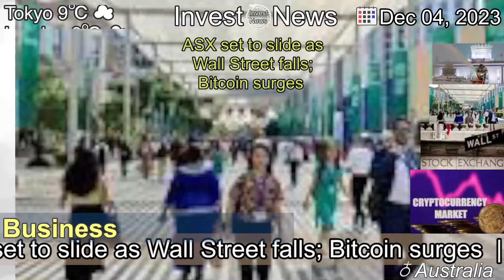[Latest]ASX set to slide as Wall Street falls; Bitcoin surges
[Contents]
Stocks slipped on Wall Street ahead of some key reports this week on the job market that might provide more insight into the Federal Reserve’s thinking about interest rates.